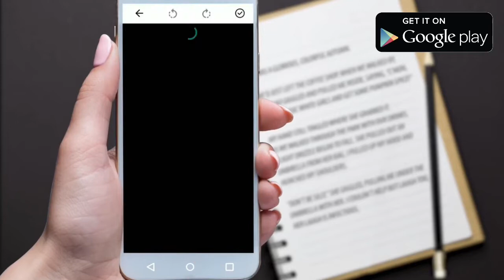Malvan beach : Malvan best places to visit | Malvan trip under 5K | Malvan tarkarli beach | Devbagh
Malvan beach : Malvan best places to visit | Malvan trip under 5K | Malvan tarkarli beach | Devbagh | Malvan beach | Malvan best places to visit | Malvan trip | Malvan tarkarli beach | malvan resorts | malvan maharashtra | malvan beach goa | tarkarli beach | tarkarli beach resort | tarkarli scuba diving | tarkarli beach water sports | devbagh beach | devbag sangam beach | devbagh beach location.

About Vlogger :

I am the Founder of Namma Translator Android application : Kindly use it its a best Google Translator Alternative

Regards,
Kiran B Kamble
Youtube | Websites | Apps | Education .